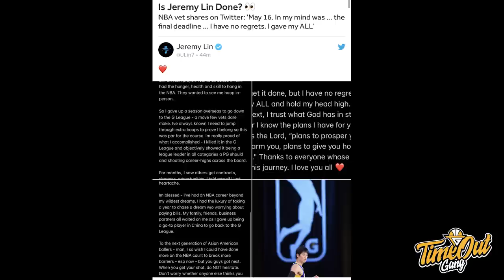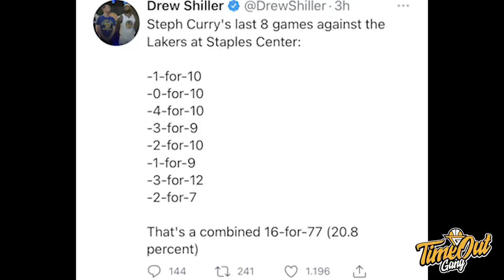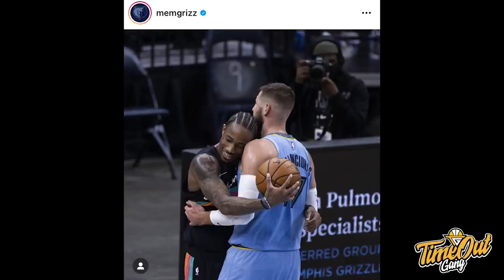TIME OUT: Jayson Tatum Said F Your KD vs Westbrook Storyline // Jeremy Lin Kasih Signal Pensiun?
Di Time Out hari ini, kita membahas tentang Indiana Pacers yang membantai Charlotte Hornets, Jayson Tatum yang drop 50 points on the Washington Wizards dan Jeremy Lin yang melakukan posting di Facebooknya.

Thumbnail photo via @Celtics